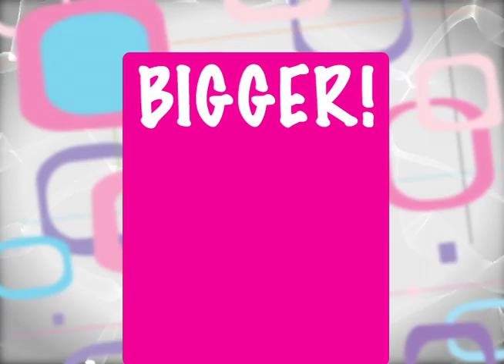Hairspray at Chanhassen Dinner Theatres